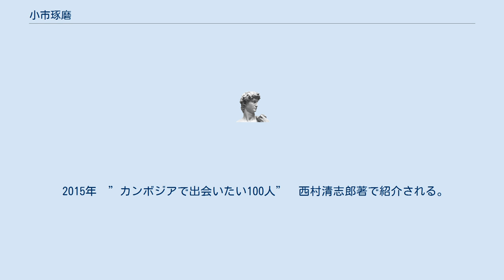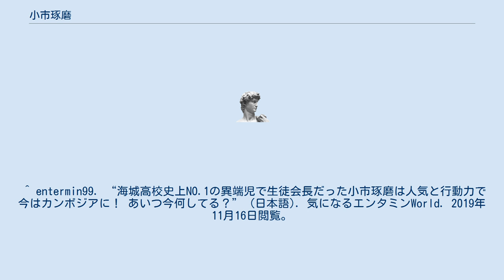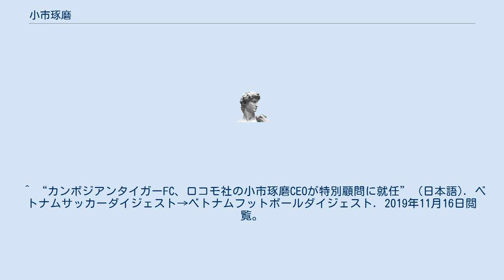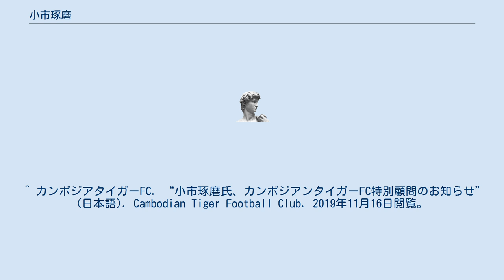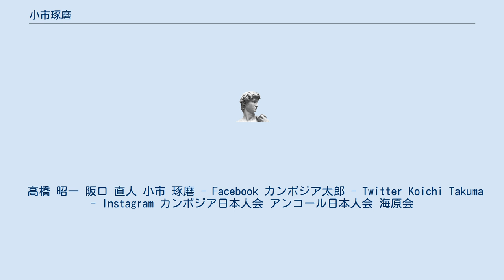小市琢磨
小市 琢磨（こいち たくま　1975年 - ）は、カンボジアの企業家。
 海城中学校・高等学校（平成5年）卒業、在学中生徒会長を務める、高校１年生から生徒会長に就任、生徒会の活動の合間を縫って旅をしていた。
高校在学中、韓国と北朝鮮の国境である板門店や旧ソ連と東ヨーロッパ７ヵ国（ドイツ、ハンガリー、ルーマニア、旧ユーゴスラビアなど）を回った。
大学で開発経済学を専攻し（日本大学農獣医学部中退）、国連難民高等弁務官事務所（UNHCR）に学生ボランティアとして参加後に、1996年にカンボジアでロコモ社を設立。
以降、代表を13年間務める。
 日系・ベトナム系を中心に50社以上と貿易を行っている。
2001年にコンサルティング業務を開始し、カンボジアにおける投資関連調査や政府系機関との折衝を行っている。
 1996年　カンボジアでロコモ社を設立 1998年　カンボジア恐妻会　会長 2006年　中小企業基盤整備機構国際化支援アドバイザー 2011年　仕事を一時休業し、震災対応など民主党衆議院議員（当時）高橋昭一を事務所秘書として手伝う。
 2012年　日本カンボジア交流促進年事業実行委員会事務局長。
 2013年9月1日　海原会プノンペン支部発足。
 2015年　”カンボジアで出会いたい100人”　西村清志郎著で紹介される。
 2016年3月1日　カンボジアンタイガーFCの特別顧問に就任。
 2017年10月15日　テレビ東京で放映された「宇宙船オリエンタルの地球スマイル探査隊」が違法取材をしていた疑惑をFacebookで追及。
 2018年5月　カンボジア日本人会の会長に就任。
 2019年　絵本『中田厚仁物語－夢は世界を平和にすること』の出版コーディネートを担当。
 ^ entermin99. “海城高校史上NO.1の異端児で生徒会長だった小市琢磨は人気と行動力で今はカンボジアに！ あいつ今何してる？” (日本語). 気になるエンタミンWorld. 2019年11月16日閲覧。
 ^ kuromaru. “【プノンペン】ロコモ株式会社代表取締役社長 小市 琢磨 （こいち たくま） | | くろまる情報局” (日本語). 2019年11月16日閲覧。
^ “カンボジア恐妻会” (日本語). 2019年11月17日閲覧。
^ “（中小企業海外展開現地支援）プノンペン・プラットフォーム | ジェトロ・プノンペン事務所 - 海外事務所 - ジェトロについて - ジェトロ”. 2019年11月16日閲覧。
 ^ “海城学園同窓会 海原会 モバイルページ”. cache.yahoofs.jp. 2019年11月16日閲覧。
 ^ “向井理さん「日本カンボジア親善大使」委嘱記念レセプション - 阪口直人の「心にかける橋」” (日本語). 向井理さん「日本カンボジア親善大使」委嘱記念レセプション - 阪口直人の「心にかける橋」. 2019年11月16日閲覧。
 ^ “向井理さん「日本カンボジア親善大使」委嘱記念レセプション” (日本語). BLOGOS. 2019年11月16日閲覧。
 ^ “海原会プノンペン支部発足｜海原会ニュース アーカイブ” (日本語). 海城学園同窓会 海原会. 2019年11月16日閲覧。
 ^ “2013年、カンボジアが最もアツいと言われていた時代の日本人100人のストーリー。"カンボジアで出会いたい100人"” (日本語). Office Seishiron | 海外から見た日本の 視点でビジネスを考える (2015年12月31日). 2019年11月16日閲覧。
 ^ “カンボジアンタイガーFC、ロコモ社の小市琢磨CEOが特別顧問に就任” (日本語). ベトナムサッカーダイジェスト→ベトナムフットボールダイジェスト. 2019年11月16日閲覧。
 ^ カンボジアタイガーFC. “小市琢磨氏、カンボジアンタイガーFC特別顧問のお知らせ” (日本語). Cambodian Tiger Football Club. 2019年11月16日閲覧。
^ “小市 琢磨” (日本語). 2019年11月16日閲覧。
 ^ “テレビ東京が違法...